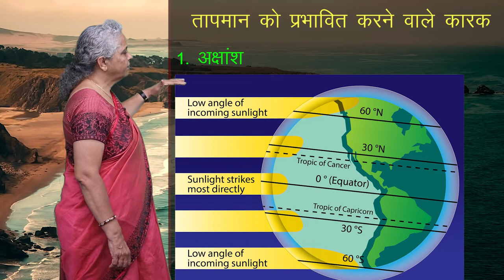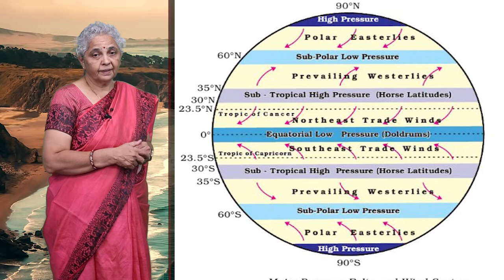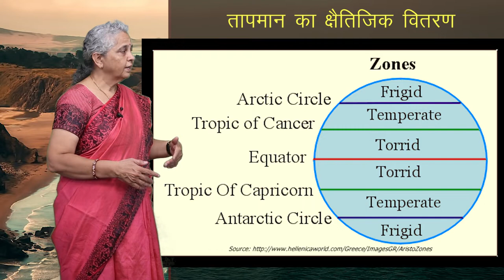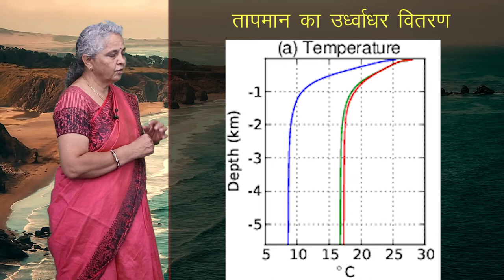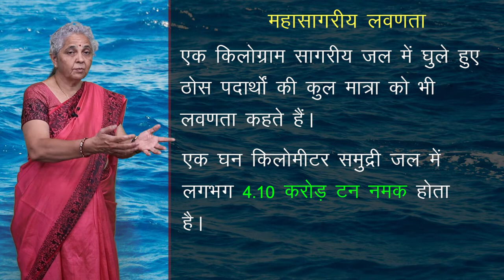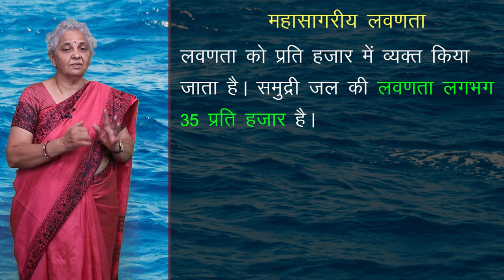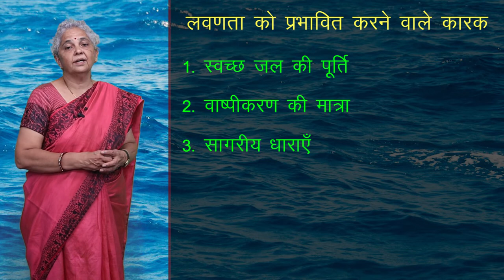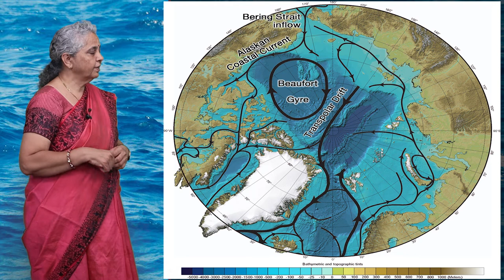CLASS 11th GEOGRAPHY | महासागरीय जल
CLASS 11th GEOGRAPHY | महासागरीय जल | 2